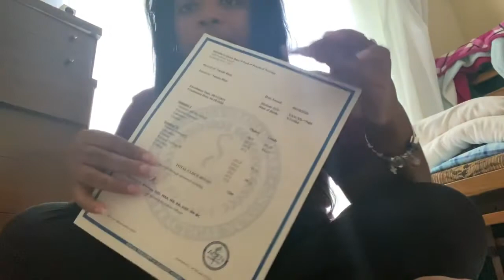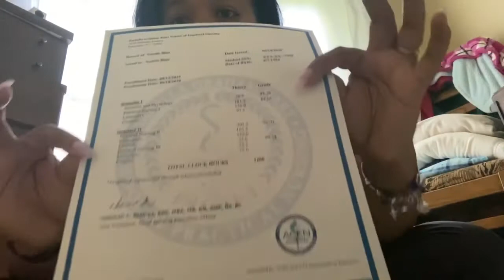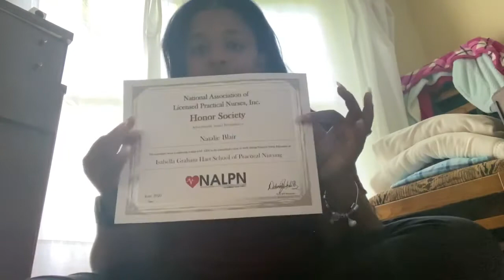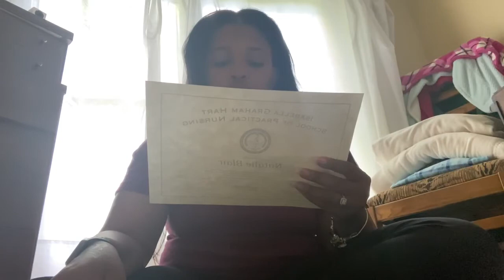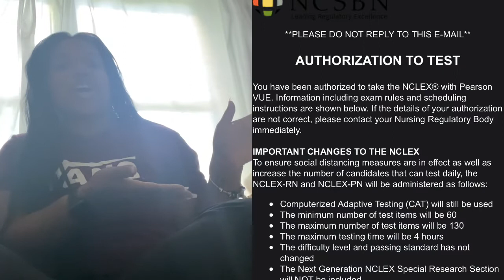A week full of good news!!| LPN Edition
Hey guys. This has been on great week for me, praying that some other great news come for me this upcoming week.❤️❤️❤️